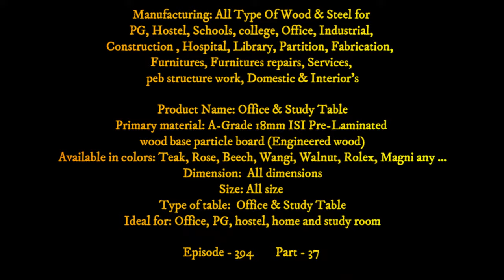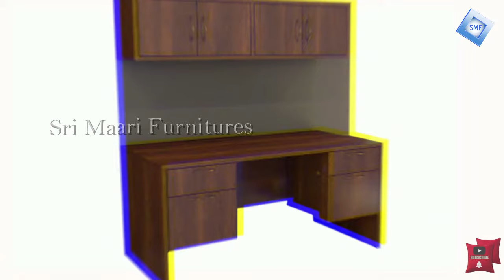350+ Wooden Office Table | Study Table | Office working Table | EP.394 | P.37 | sri maari furnitures